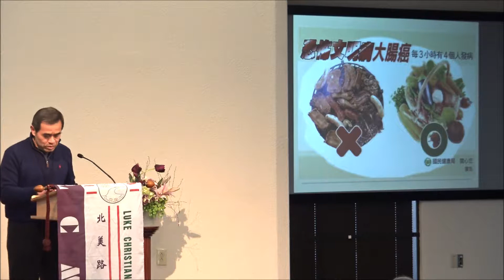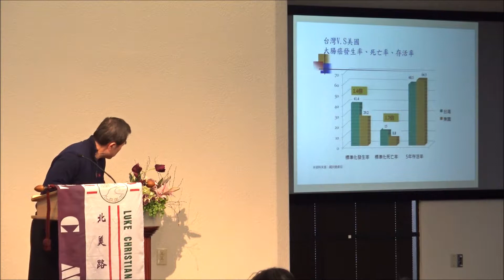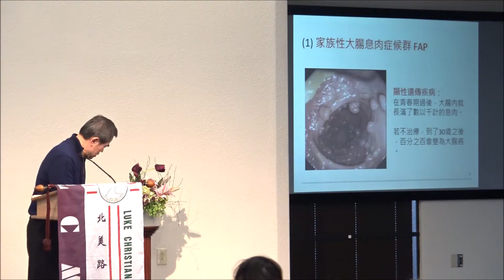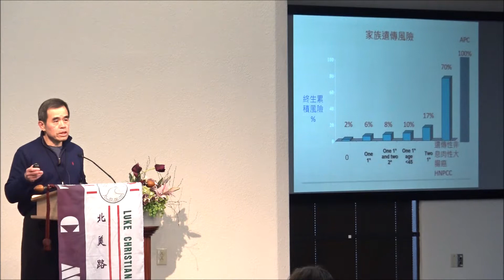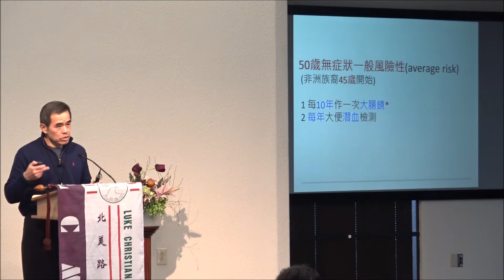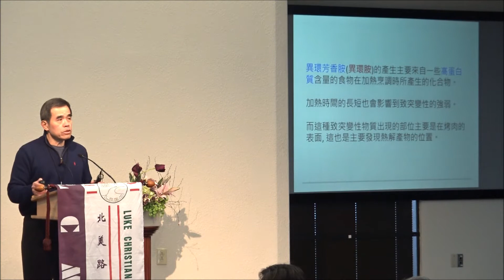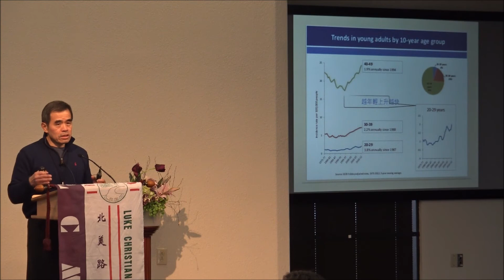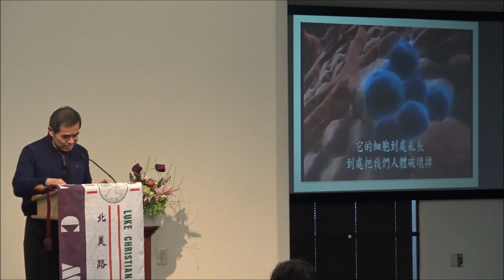路加健康醫療講座 14] 大腸直腸癌的預防與治療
北美路加社區醫學講座

時間- 3月9日，星期六上午10點
地點- Fremont基督之家
4248 Solar Way, Fremont, CA94538

講題- 大腸直腸癌的預防，早期診斷及治療
講員- Kaiser醫院腸胃專科醫師 邱明星醫師

近年來,你知道大腸直腸癌佔美國癌症死亡率第三名嗎？亞裔和年輕族群被診斷出大腸直腸癌的數字也有增長的趨勢。你想多多暸解大腸直腸癌的預防嗎?早期的徵兆是什麼？和治療的選擇有那些？
請不要錯過路加今年 3/9 週六的第一場社區講座,早上十點於弗利蒙基督之家舉行。